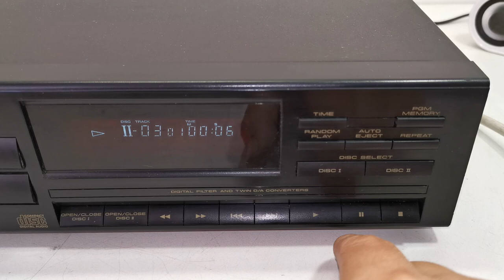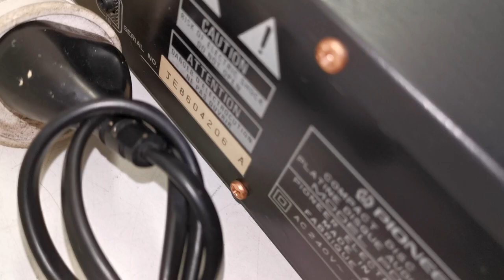Vintage PIONEER PD-Z72T Twin Tray 2 Disc CD Player (Made in Japan)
Selling this vintage PIONEER PD-Z72T Twin Tray 2 Disc CD Player. This is a rare twin tray 2 disc CD player by Pioneer (Made in Japan). It is in good working condition and plays well. The photos you see of the items on our site are of the condition and actual unit available you will receive. You are welcome to inspect the item and please ask all questions before buying, it will be sold as is. Thank you.

Product Information:
Made in Japan
Era: 1990's
Disc format: CD (2 disc multi play)
Digital converter: 16-bit linear
Frequency response: 4Hz to 20kHz
Dynamic range: 92dB
Signal to Noise Ratio: 100dB
Channel separation: 93dB
Remote Control: None
Dimensions: 360W x 324D x 90H mm
Weight: 3.8kg